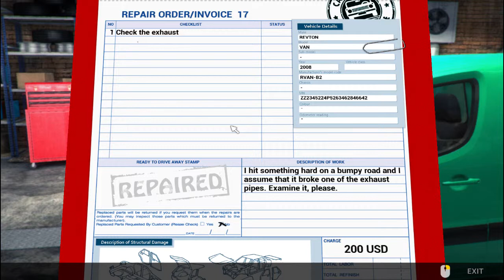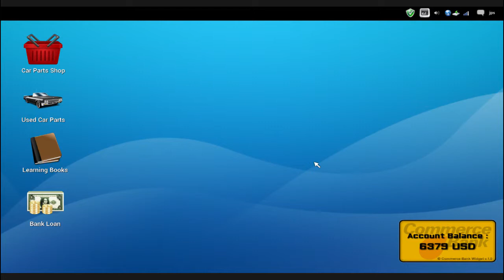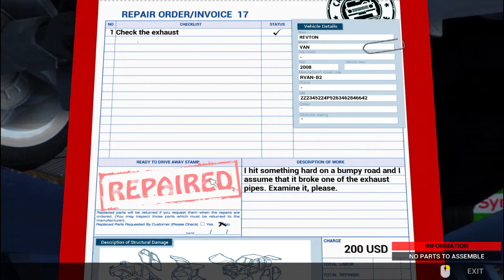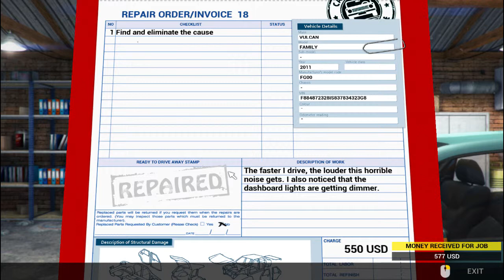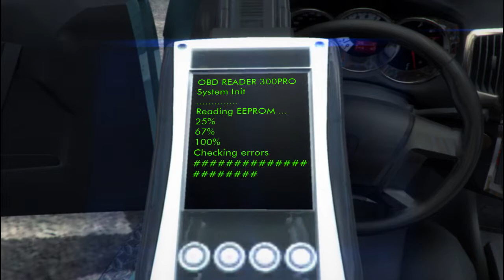Repair order 17+18 | Cms14 #6